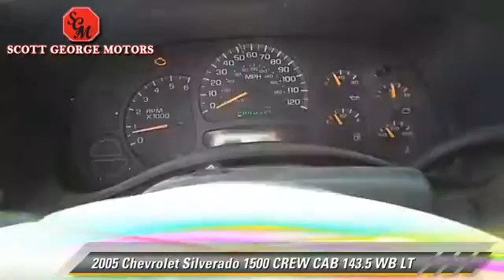Scott George Motors, Wolfforth TX 79382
[DFIN:3:2945092:I:1801:200A29C5:ea90e758d6494f369cb517215ff201f8]